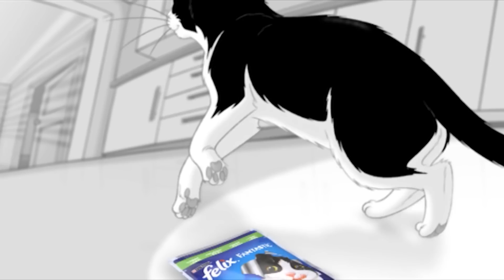Pametna maca FELIX zna kada je vrijeme za slasni obrok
Pametne mačke kao FELIX će učiniti sve što je u njihovoj moći da bi dobile svoju slasnu FELIX Fantastic vrećicu.
Posebno pripremljeni slasni komadići u sočnom želeu, za Vašu će mačku svaki put biti neodoljivi!
Ponudite svojoj maci ukusni obrok koji izgleda i miriše toliko slasno da Vaša mačka neće moći dočekati da zdjelica dotakne pod!
FELIX - tko je pametna maca?